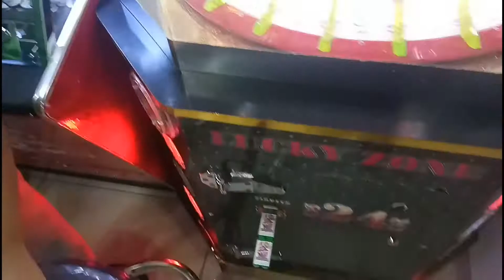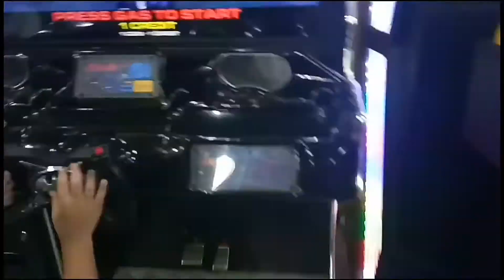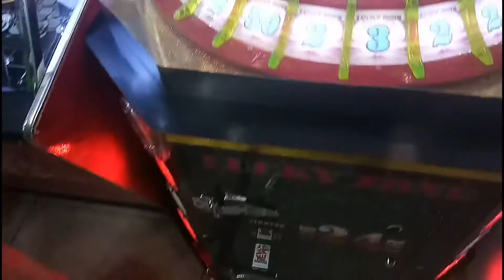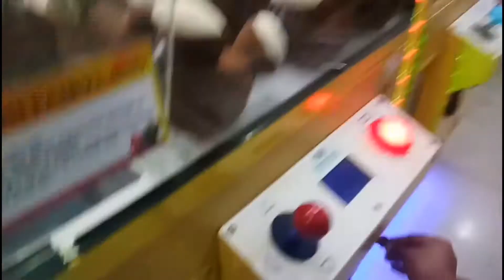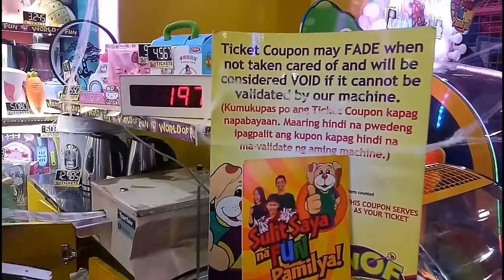World Of Fun! | Bree De Martin